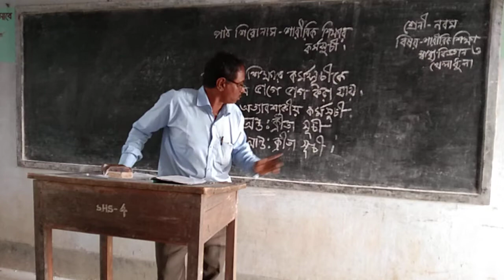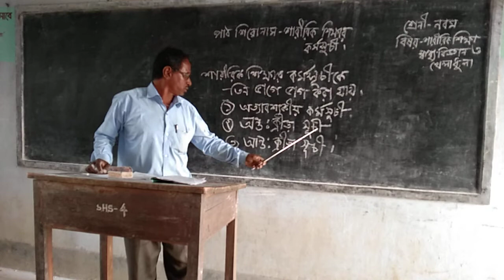শারিরীক শিক্ষার কর্মসূচী